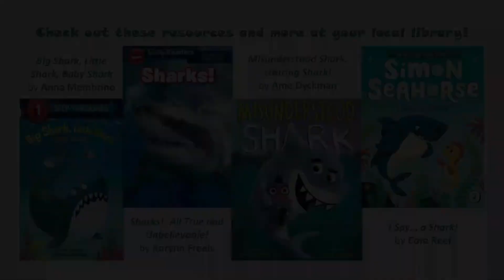Craft-urday for Kids: Fish-Eating Shark with Andrew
Our next Craft-urday for Kids workshop premieres Saturday, 7/23 at 4 PM! Craft-urdays feature simple, yet fun, crafts for kids that you can make as a family.

For this Craft-urday, Andrew is here with a fun craft for Summer Experience - learn how to make a fish-eating shark!